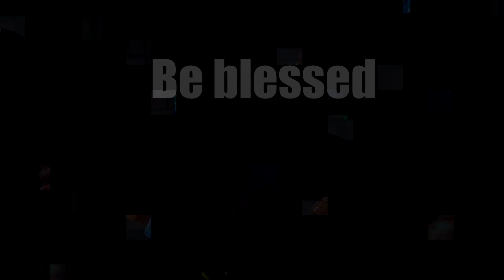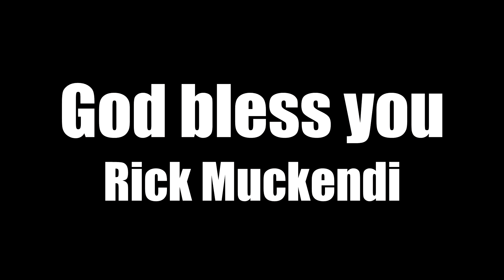Que nous manque t-il pour voir le surnaturel de Dieu dans nôtre vie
"La Loi de la Perception"